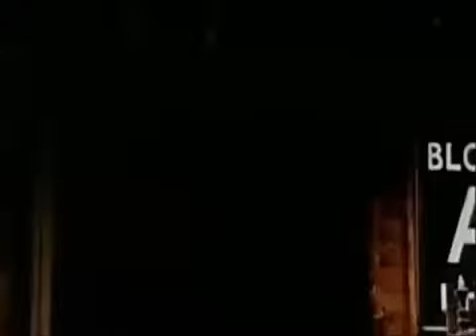Susan Cadogan Hurt so Good